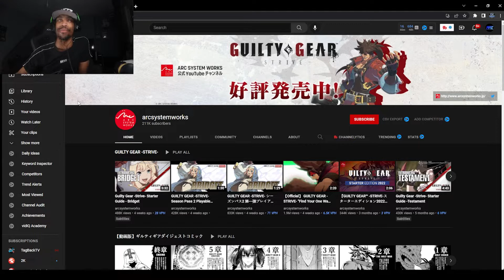RIVER CITY GIRLS 2 RELEASE DATE